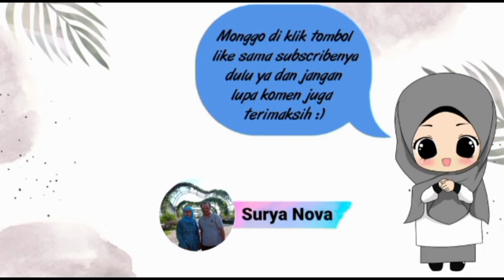Jalan jalan ke Mall Roxy Square Jember, Ramai Sekali